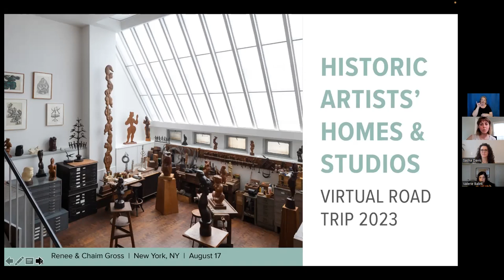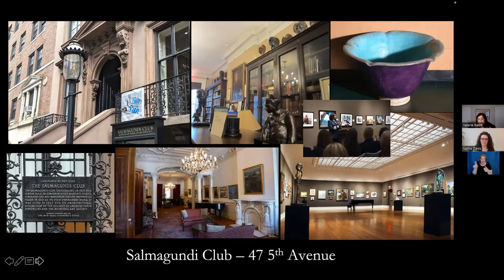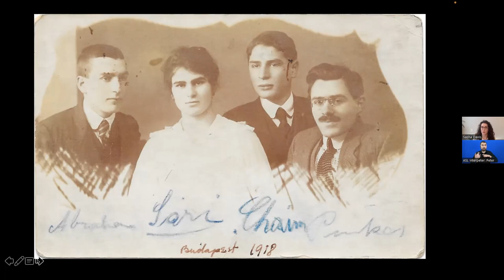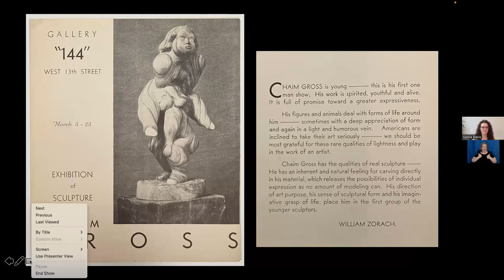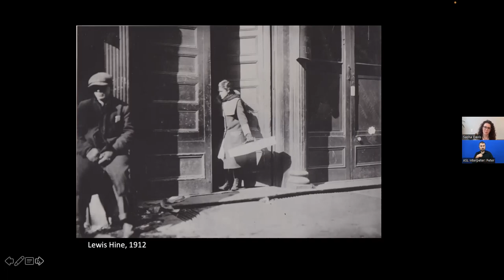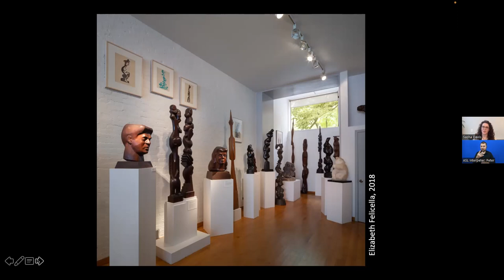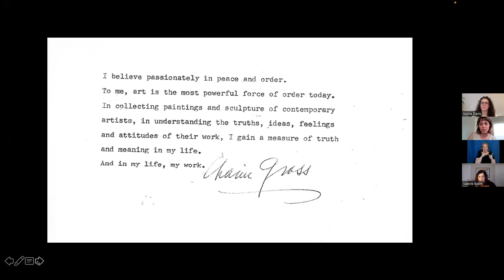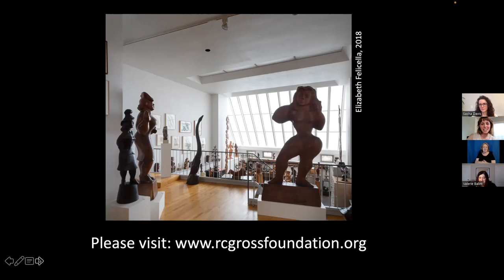Historic Artists' Homes & Studios Virtual Road Trip: The Renee & Chaim Gross Foundation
On the fifth stop of this six-part virtual road trip, we’ll immerse ourselves in the home of sculptor Chaim Gross and his wife and muse, Renee.

Located in the heart of Greenwich Village, this four-story townhouse contained the couple's domestic residence and their creative workspaces. Chaim Gross’s one-of-a-kind studio features an intricate wood floor, dramatic skylight, and over 50 of his major wood, stone, and bronze sculptures. Exploring the present-day site, we’ll hear about the programs and opportunities that connect contemporary artists and audiences to the Grosses’ collections, home, and legacy.

ABOUT THE HAHS VIRTUAL ROAD TRIP 2023

Fueled by the James Castle House and the Historic Artists' Homes and Studios (HAHS) program of the National Trust for Historic Preservation, this six-part, monthly series ventures deep into the museums and preserved spaces that nurtured the creation of thousands of American artworks. Join us as we travel across the USA (virtually) from California to New York to discover the environments, architecture, and private landscapes of six different artists and the spaces that supported their art-making practices.

ABOUT THE RENEE & CHAIM GROSS FOUNDATION

The Renee & Chaim Gross Foundation preserves and interprets the historic home, studio, and art collections of American sculptor Chaim Gross (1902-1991) and his wife Renee (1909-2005). Chaim Gross is renowned for his direct carvings in wood as well as his bronzes, often of families, acrobats, and dancers. Located in Greenwich Village, the building was originally designed by Joseph M. Dunn as a storefront with lofts above and purchased by the Grosses in 1961. The Foundation’s mission is to further the legacy of Chaim Gross through high-quality research, exhibitions, and educational activities around the historic building and art collections for audiences in New York City and beyond. The Foundation stewards the Grosses’ extensive collections of African, American, European, Pre-Columbian, Oceanic, and decorative arts in addition to an archive and library.